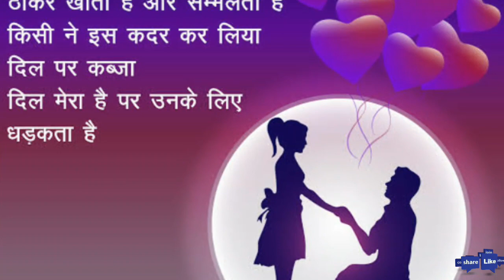Valentine whatsapp status video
Very cute love status video
heart touching whatsapp status video
cute love video for whatsapp
cute love proposal video
cute love story video
whatsapp cute love story
love song,romantic love whatsapp status
romantic love status
eomantic cute love video
cute love video status
best love status video
bestvromantic love story
beautiful love story video
whatsapp statis sad love
sad love song video status
whatsapp status panjabi
whatsapp status telugu
whatsapp status panjabi
whatsapp status nepali
shaort love story video
short breakup love story
very sad love whatsapp status video
Tharu dance 2018
New tharu dance Video
Bhojpuri dance
tharu wedding dance
New wedding dance
most viral dance
viral video on youtube
Tharu culture dance video
Tharu picnic dance video
Chaudhary dance video
chaudgary maghi dance video
chaudhary cukture dance
Rana videos 2018
rana dance
nepali dance video
Best dance video
Best cover song
new cover song
School girls dance
Dance on stage
stage dance